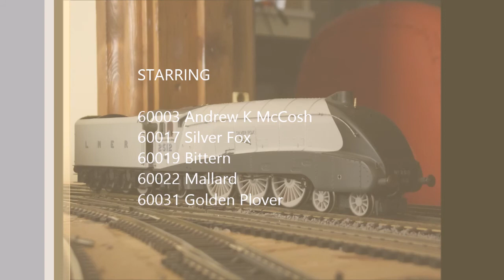My A4s in Action on Barrow Bridge Station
hey guys, just a small video of my a4s running,